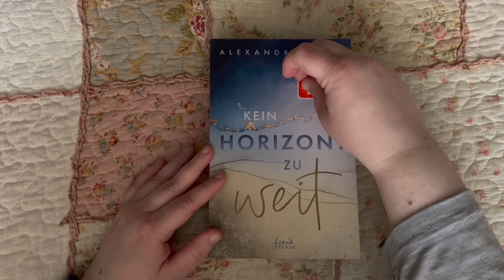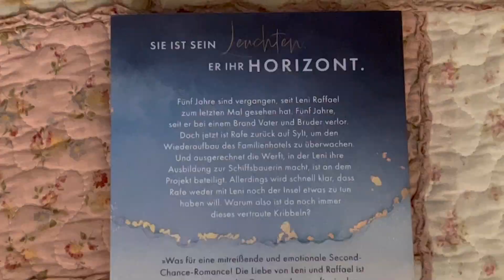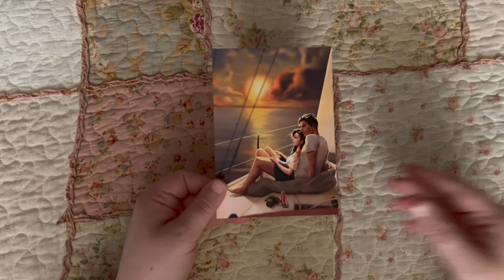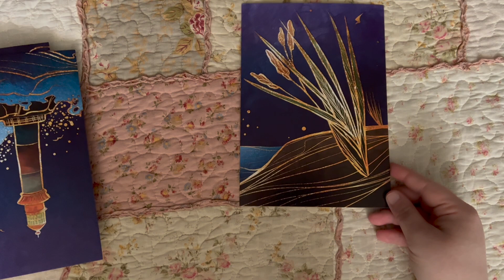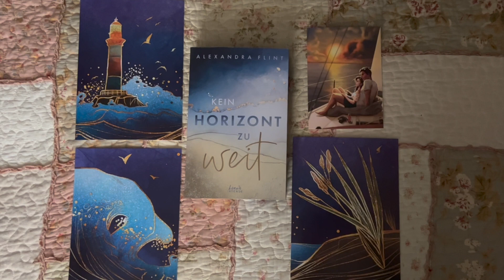Unpacking: Liebesbüchse Februar 2023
Dieses Mal mit einigen Hindernissen ...

Ihr könnt euch den Inhalt noch einmal in Ruhe auf meinem Blog anschauen:

Über die Box:

Anbieter:   Bücherbüchse

Titel:   Liebesbüchse Februar

Monat:   Februar

Abo / Einzelkauf:   Abo (aber auch als Einzelkauf verfügbar)

Farbschnitt:   Ja

Preis:  16,99€

Link:   verfügbar

Beschreibung / Klappentext:

Was dich in der Februar Liebesbüchse erwartet?

Den Wind um die Nase, die Sonne im Gesicht und das Schaukeln des Segelschiffs auf den Wellen – was will man mehr? Doch genau da taucht plötzlich ihr ehemals bester Freund und heimlicher Schwarm auf und muss mit ihr zusammen an einem neuen Projekt arbeiten. Dabei wird schnell klar, dass er nichts mehr mit ihr oder ihrer Heimat zu tun haben will. Ob das gut gehen kann?

Dieses Buch ist eine SIGNIERTE EXKLUSIVAUSGABE als Klappenbroschur mit digitalem FARBSCHNITT designed von @francis.eden_art.

Lieferzeit: Ende Februar